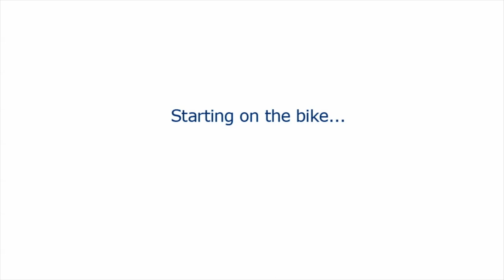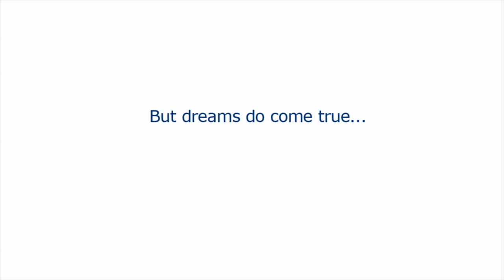Team Novo Nordisk - Joonas Henttala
Team Novo Nordisk's Joonas Henttala began racing road bikes when he was 10 years old- the same year he was diagnosed with type 1 diabetes. But Joonas decided, right from the start, that his condition would not stop from pursuing his dreams...